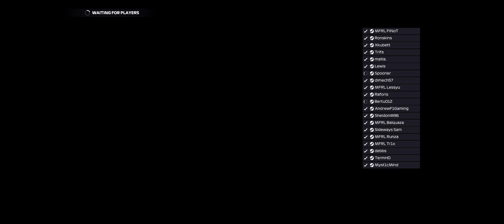MFRL Season 3 Tier 1 - Round 13 Hungary